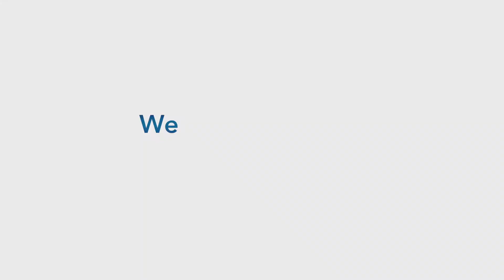Wie falte ich eine Serviettenrose?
Hier lernen Sie ganz einfach Schritt für Schritt, wie Sie eine elegante Serviettenrose falten.